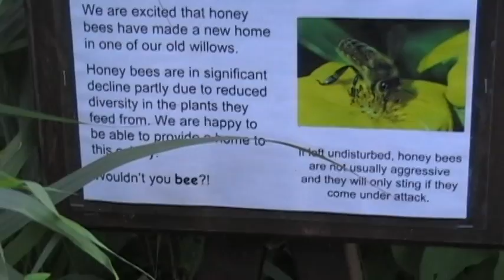Wicken's Wild Bees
Three quick visits to a wild bees' nest, 'discovered' in Wicken Fen during 2011. As you'll see towards the end of the clip, a sign has been put up for visitors to highlight the nest's location.

Wild honey bees are now on the verge of extinction in the UK. It is very rare indeed to see them settle in to an old tree successfully after a swarm. I am guessing this nest started in the 'old' way, with a single queen starting a colony from scratch. Many wild bees' nests have to be moved or destroyed if they do attempt to start-up near a human settlement. and they are usually then encouraged to move back into artificial hives if they can be successfully moved. I have not yet heard what the official opinion is on the formation of this nest but I will update this video when I do.

As a species in general, honey bees are suffering a global decline. Habitat loss, pollution, pest invasion, and disease are all playing their part and it is heart-warming indeed to see this nest.

Fact: Bees pollinate over 70 percent of the 100 crop species that provide 90 percent of global food supplies!! (United Nations Environment Program).

N.B. Look out for the wasp cameo at 2:09! Luckily for the bees, the UK doesn't have an equivalent of the Japanese Giant Hornet!